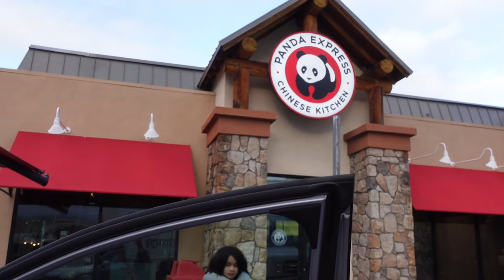Buong araw nagbyahe papuntang L.A. - Dec 28, 2021